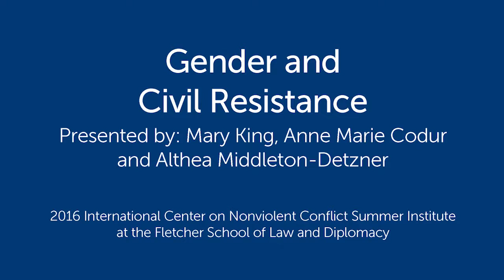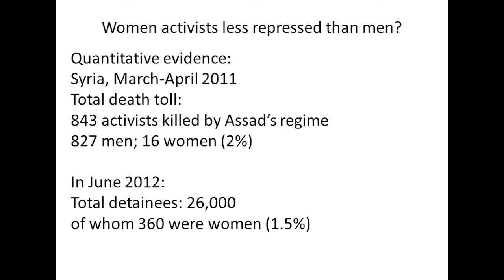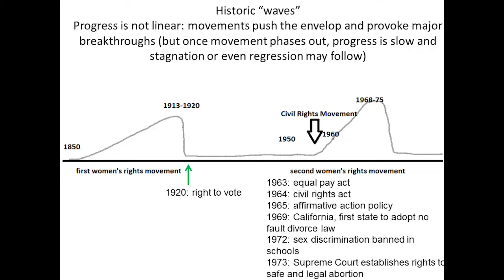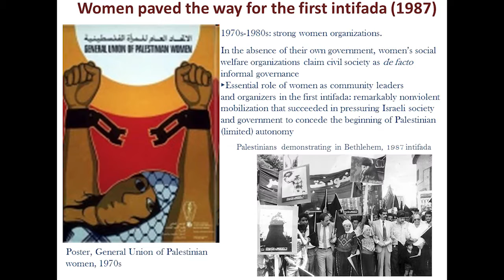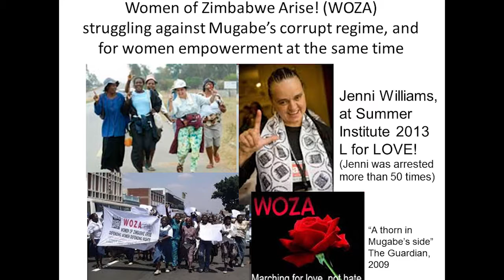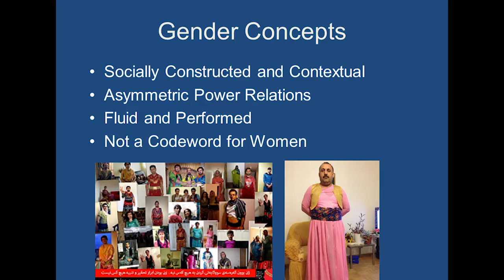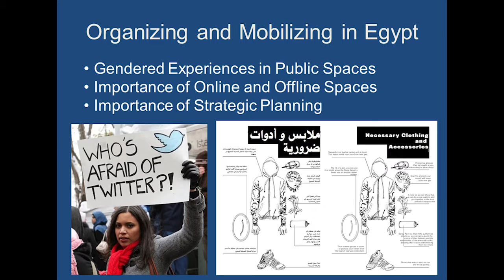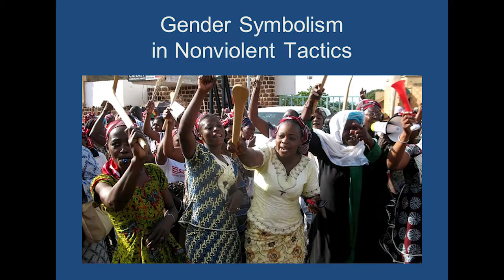Gender and Civil Resistance -- ICNC Summer Institute 2016